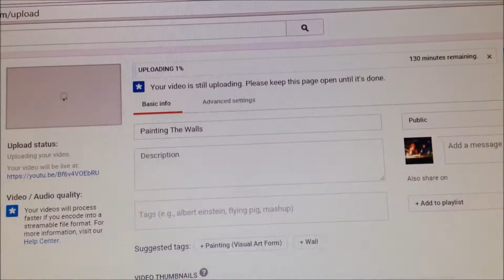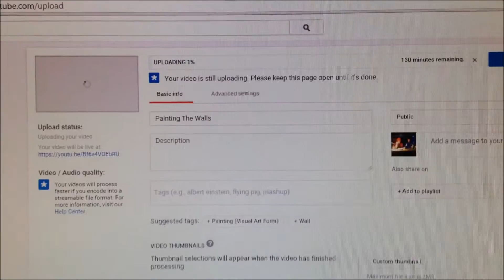Almost Finished Painting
Today Will and Chris almost get finished painting the walls blue but Will spilled paint and made a mess then had to go home. Friday the two of them should finish the room. Needs electrical and more Painting!!!